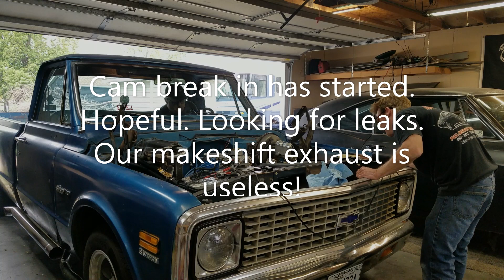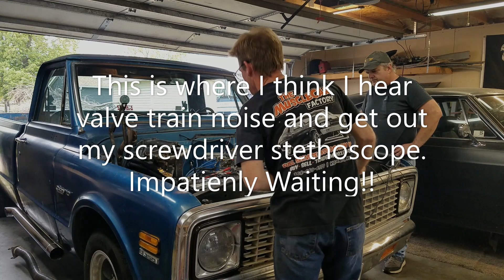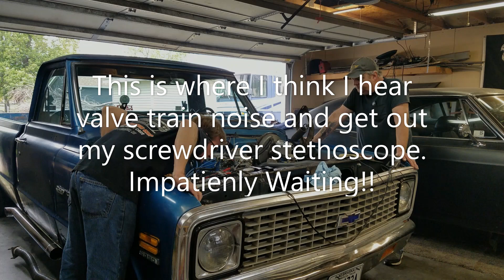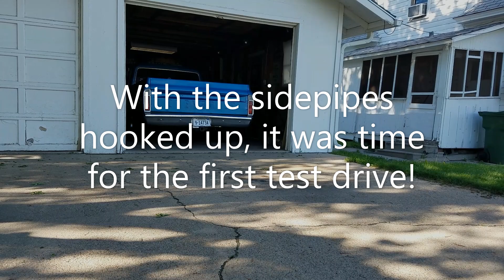First Fire & Cam Break In. BluePrint Engines 355. Old School 1971 C10. Makeshift exhaust fail!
We got John's reworked BluePrint 355 ready to fire in his 71 Chevy C10. We have to do the camshaft break in. It's loud because we haven't got the exhaust connected to the side pipes yet. We try to install a makeshift exhaust, but it was a total fail.